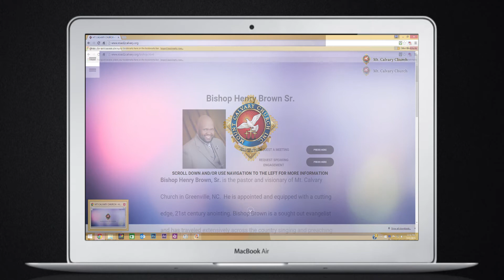Church Announcements 8 14 2015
These are our church announcements for August.